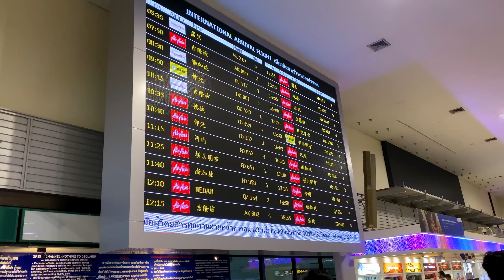1st Time Bachelor 🤯🎉 Party in Thailand Teaser 🇹🇭 | Peppa Foodie | 4K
1st Time Bachelor 🤩🎉 Party in Thailand 🇹🇭- Exclusive | Peppa Foodie | 4K
Welcome to Peppa Foodie's First Ever International Food & Travel Series ✈️🇹🇭🎉 and being my Friend's Bachelorette Party 👯‍♀️🍻 this is a Very Special Trip for myself and my Gang 💥✨
So Sit Back and enjoy the Teaser 🤟🏻 1st Episode, 23rd September Release 🎉 Aniki Pakalam 💯
Vartaa Mamee Durr 🤌🏻🤩